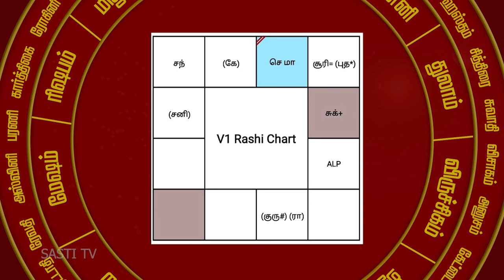ஜூன் மாதம் திருமணம்